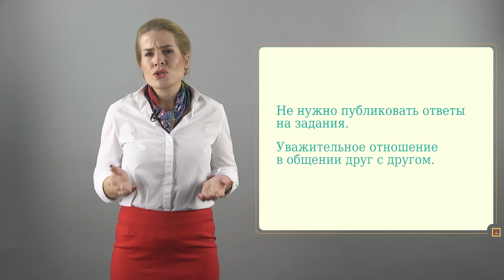Конституционное право России Общая часть